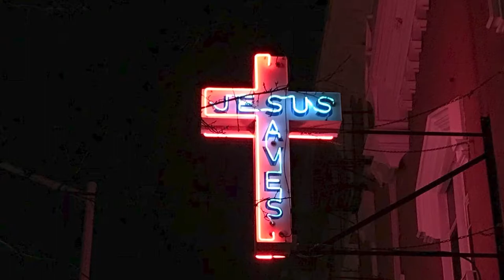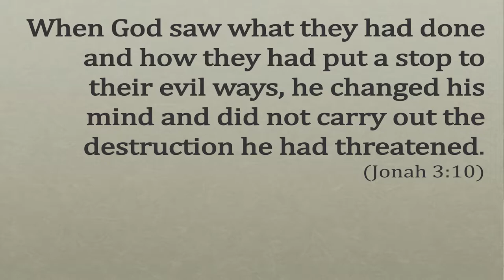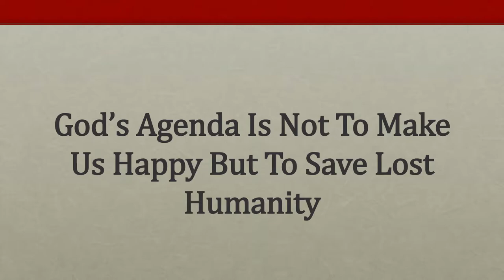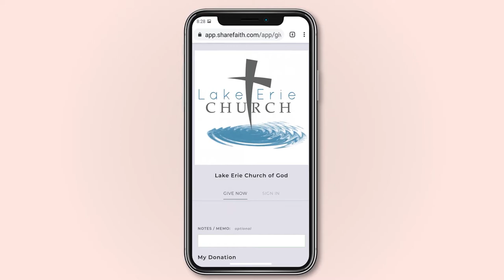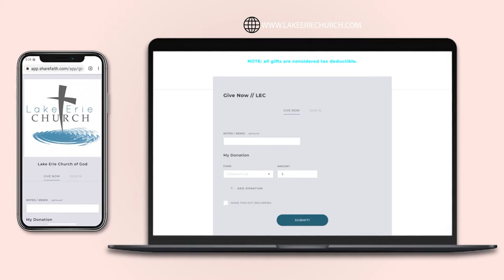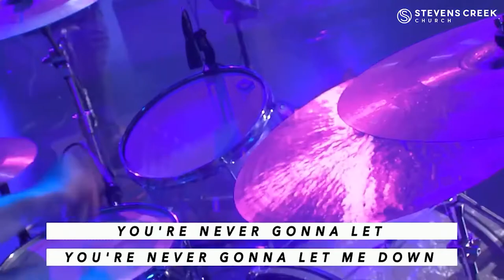Jonah Part III "The Power Of God To Save Us" -- 8/16/20 Online Sermon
Scripture Reference
Jonah 3:10

If you have chosen to ask Jesus into your heart and would like to reach out to us for more information, or to receive a connection to any of our ministries, please leave us a comment card

Our Mission:
Loving God, Loving People.

Our Vision:
Freedom: to see people set free through the Power of God (John 8:36)
Family: to see people connected to the Family of God (Ephesians 2:19)
Faith: to see people equipped through the Word of God (Matthew 28:18-20)
Fruit: to see people released to serve in the Kingdom of God (John 15:8)

Join Lake Erie Church as we become a church without walls by everyone joining in praise and worship whenever and wherever you are.  Bishop Bill Isaacs leads Lake Erie Church based in Perry, Ohio.